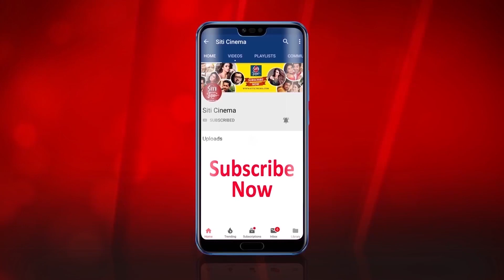'মায়ের ক্যান্সার, এর মধ্যেই কাজ করে যাচ্ছি' - সায়ন্তনী | Exclusive Interview | Sayantani Sengupta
An exclusive interview of Sayantani Sengupta on Zee Bangla's popular serial Khirer Putul.